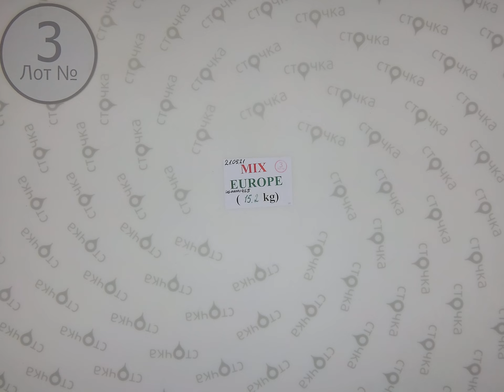MIX EUROPE 3,Цена за кг 4 :евро, сток одежда оптом